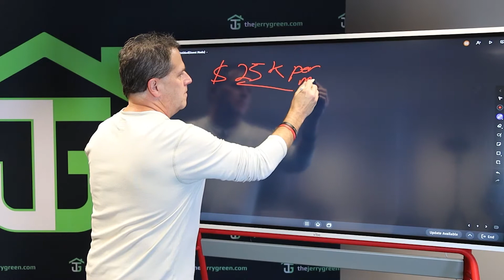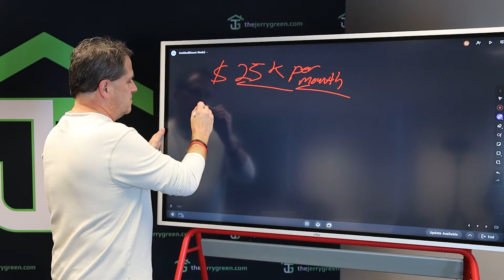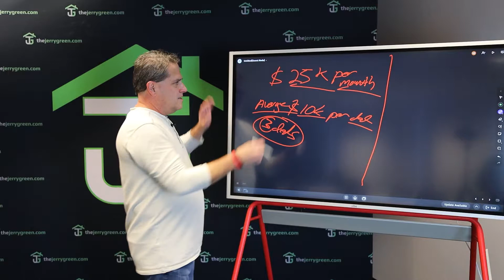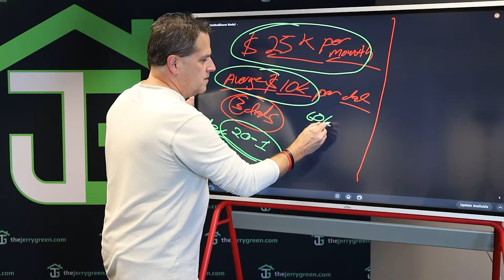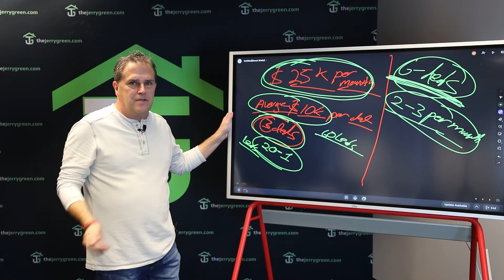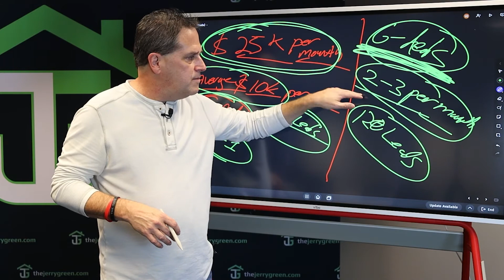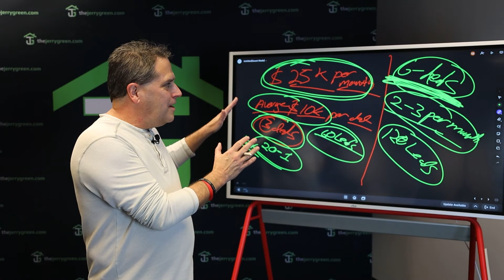How Do You Make $25k Wholesaling Real Estate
There’s a lot of talk about wholesaling and how you can make money from it, but there’s not much about how you can make sure you’re making it consistently. That’s how many people who start wholesaling fall flat on their faces and end up losing interest in the business.

In this video, I’m sharing the strategy that will help you make $25K in wholesaling consistently, no matter how much delays and fall outs you experience! Watch now to learn the important factors in wholesaling, how you can make $25K consistently, and how you can level up your game in the business!

[00:00] Introduction
[01:06] Put your goal out there
[01:35] What kind of marketplace are you in?
[02:20] Figuring out the numbers
[03:04] Where many people screw up
[03:49] How you reverse engineer the numbers
[04:22] Deals don’t always close
[04:41] What your focus should be
[05:52] Why a lot of people fail
[06:22] What you need to look at

Quotables

“There’s so much crap out there. So much stuff people are feeding you, they say do this and do that, but it all comes down to very simple things.”

“Don’t overthink it, especially in today’s marketplace.”

“Put your goal out there because some people don’t even have any idea where they’re at.”

“It all depends on your marketplace. You could be in a marketplace where this is easily achievable on one deal or a fraction of one deal. At the same time, a lot of you could be in marketplaces that don’t support that on a regular basis.”

“If you’re making an average of $10K per deal, you need to complete pretty well close to 3 a month.”

“You gotta start reverse engineering those numbers and start understanding what actions to take to achieve that result.”

“You might need 20 leads coming in to get 1 contract. That means to get to the point of getting 3 contracts, we would need 60 leads.”

“Here’s the thing that most people forget - not every single deal that you’re going to put under contract is going to close.”

“What I’ve learned is if you really wanna get consistent on this, you better be in a position where you’re not just focused on getting 3 deals under contract, but 6 deals under contract every month.”

“If you put 6 deals under contract every month, it’s gonna allow you to have delays and fallouts, and you’ll probably start closing an average of 2-3 deals, and get to that point of averaging $25K per month.”

“If you wanna crank up your deals, you gotta up your leads too.”

“Go out there and put enough deals in the pipeline.”

“If it’s a good deal, it’s gonna go together. If it’s not, it’s gonna fall out.”